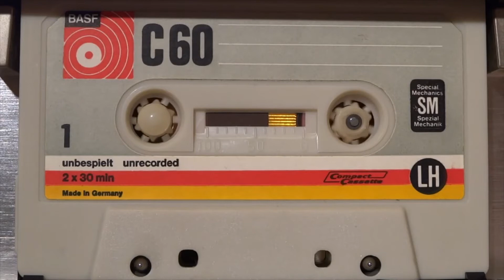SAIGON A GO GO - My Favorite Word || Demo incluido en el disco doble Welcome To Saigon, 2009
Música y letra: Maximiliano Gerscovich

Producido por Maximiliano Gerscovich y Diego Acosta

Voces, guitarras, bajos y teclados: Maximiliano Gerscovich
Guitarra, bajo, teclados y programación: Diego Acosta

Grabado por Diego Acosta en No Mires Ahora.

Is this for you again?
‘Cause I can´t help it
Is it that song again
I can’t stop playing?
Du, du, du, du, du, du, du, du, du
 Is this the loneliness
That I’ve got used to taste?
Is this my life then
That I got used to waste?
Is it my fault then
When I can even sin?
Is there a single faith
to heal so many scars?
That what is fair
It´s what you stand for
That what is brave
Is that you stand there
When no one cares
You know it´s true
 Was it a sentence
Or just another phrase?
Was it your answer
Or was it breathlessness?
Was it your silence
Or was it dumb disdain?
Is your tomorrow
My everlasting pain?
And all is well
That you were there
For someone else
And I’ll go
For a fate
That will be ever
Scented by faith
My faith in you
 You are my favorite word
But I can only read you in my mind
You are my faith in the world
And it will let me down
Don’t let me let you down